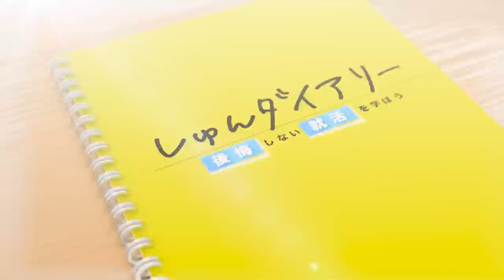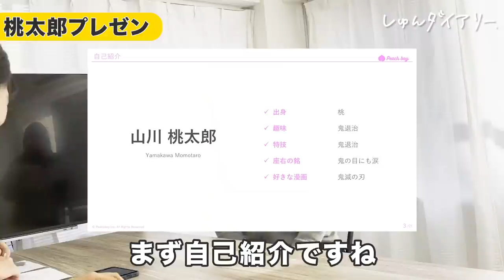【逆面接】東大卒サントリー元社員の面接スキルがとっても勉強になった！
・続きはメンバーシップから！限定動画と定期的なライブ配信をします。
・続きはしゅんダイアリーサイトから！

【内容】
0:00 ダイジェスト
0:10 企画説明
0:27 今日の注目ポイント
0:57 逆面接開始
1:08 自己紹介
2:14 副業（パワポ芸人）の話
3:00 自己PR
4:02 桃太郎プレゼン
～続きはFlattoで～
10:10 資料作成の習得方法
11:42 どのような価値発揮ができるか
14:06 今後どういう人になっていきたいか
15:18 最後のメッセージ
16:02 合否発表
18:12 エンディング

【トヨマネさんの各種SNS・書籍情報】
◎『秒で伝わるパワポ術 仕事でもSNSでも〈いいね〉がもらえるスライド作成のコツ』